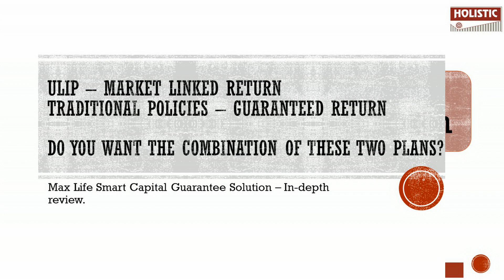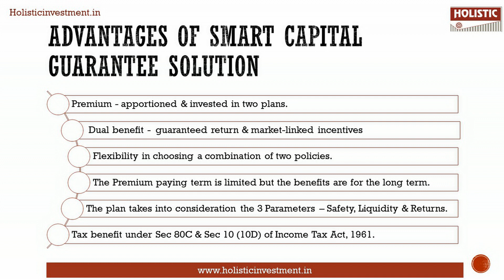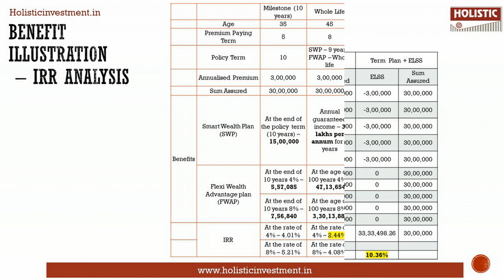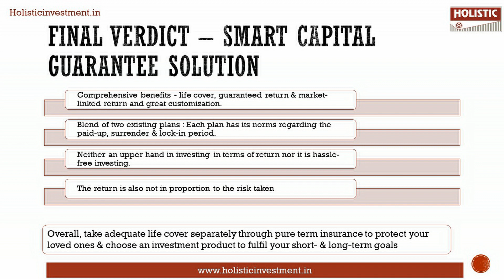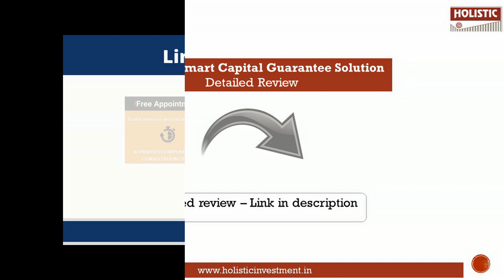Max Life Smart Capital Guarantee Solution: In-depth & Insightful Review (தமிழில்)